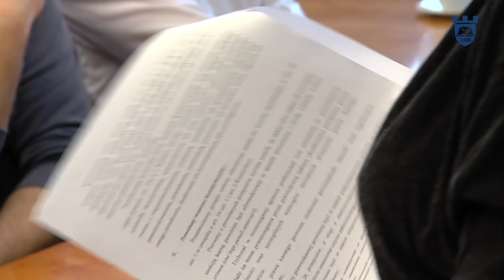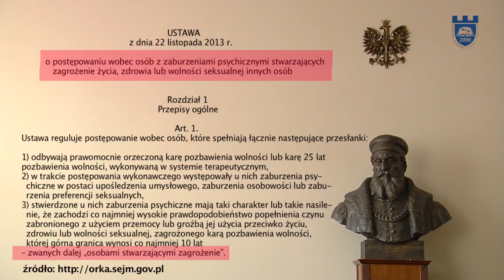Niebezpieczni w prawie karnym - wykład otwarty prof. Moniki Płatek || Krakowska Akademia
Czy możemy mieć pewność, że więzień, który odbył karę wróci na drogę przestępczości? Po co nam prawo karne i co o działaniach ustawodawcy i Ministerstwa Sprawiedliwości mówi nam głośna sprawa Mariusza T.? Odpowiedzi na te i inne pytania mogliśmy poznać podczas wykładu otwartego prof. Moniki Płatek w Krakowskiej Akademii im. A. Frycza Modrzewskiego.

Autorka: Joanna Plata
Zdjęcia: Maciej Stoczewski
Montaż: Agata Szozda